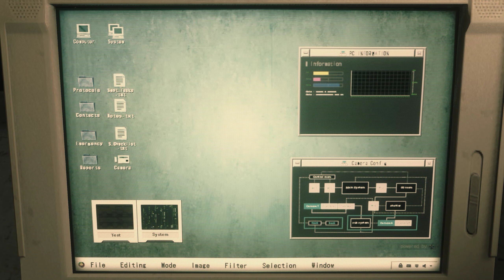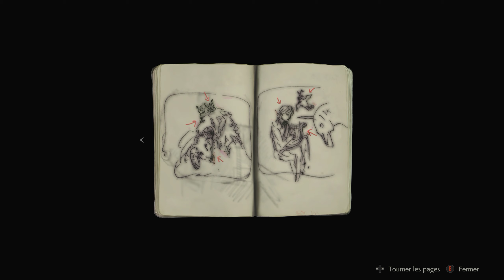Jouons À Resident Evil 2 Remake One Shot Demo : 30 Minutes De Stress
Cette démo a été conçue pour vous permettre de découvrir la version revisitée de Resident Evil 2. Attention toutefois : si vous pouvez poursuivre vos aventures lorsque vous mourez, vous n'avez que 30 MINUTES pour venir à bout du défi. Plongerez-vous dans l'horreur à votre rythme ou vous précipiterez-vous pour résoudre les mystères de la police de Raccoon City ? À vous de choisir !

Sorti à l'origine en 1998 et l'un des jeux les plus emblématiques de tous les temps, Resident Evil 2 fait son grand retour avec cette version revisitée pour les consoles nouvelle génération.
- Jouez aux campagnes de Leon Kennedy et Claire Redfield avec une vue à la 3e personne inédite.
- Explorez les tréfonds infestés de zombis de Raccoon City. La ville a été intégralement rebâtie avec le moteur RE Engine de Capcom !
- Découvrez de nouvelles énigmes, intrigues et zones.

Remarque : démo disponible jusqu'au 31/1/2019. Vous devez être connecté et disposer d'un accès à Internet pour jouer.

Titre : RESIDENT EVIL 2 / BIOHAZARD RE:2 "1-Shot Demo"
Genre : Action
Développeur : CAPCOM Co., Ltd.
Éditeur : CAPCOM Co., Ltd.
Date de parution : 11 janv. 2019